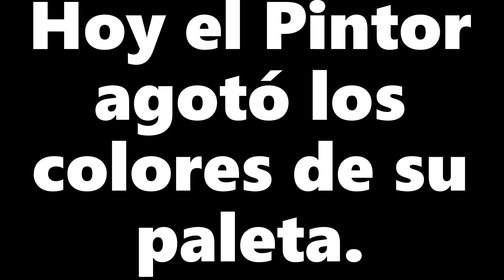En El Médano!!!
Los colores de El Médano en el amanecer de hoy.